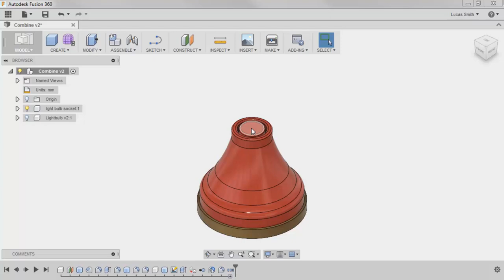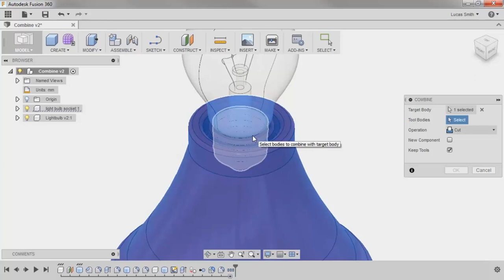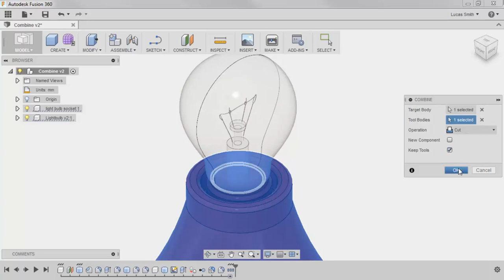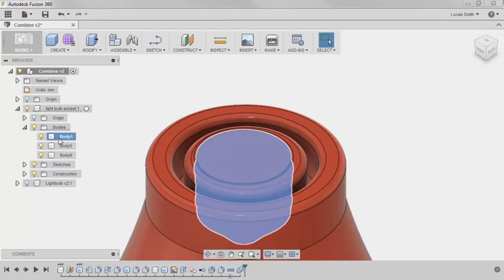Autodesk Fusion 360 Combine Solid Bodies